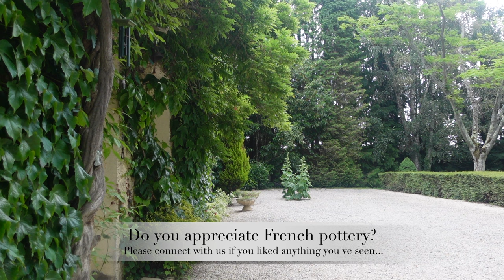French Pottery Haul | Vide Grenier, Hautes Pyrénées | Thrifting in France | Brocante